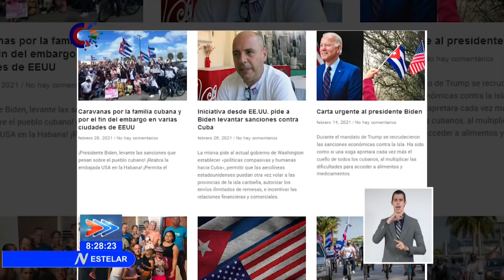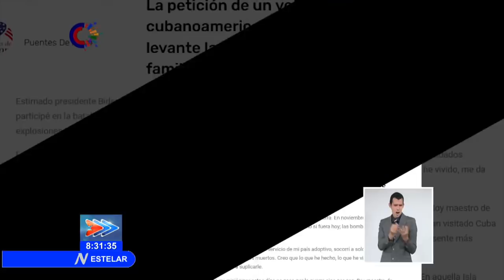Lazos de amor entre Cuba y Estados Unidos: entrevista con Carlos Lazo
Puentes de amor es una plataforma que aboga por el levantamiento de las sanciones de EstadosUnidos contra Cuba y la unidad de los pueblos de ambos países. Su fundador, Carlos Lazo, culminó una caminata de dos mil kilómetros desde Miami hasta Washington DC, y entregó peticiones de miles de personas al gobierno de Joe Biden para el levantamiento del Bloqueo. El activista continúa transmitiendo su mensaje de amor y conciliación entre la comunidad cubana de ambos países y ahora Puentes de Amor también crece en barrios de la Habana. Lazo se encuentra en Cuba y conversó con la periodista Cristina Escobar.